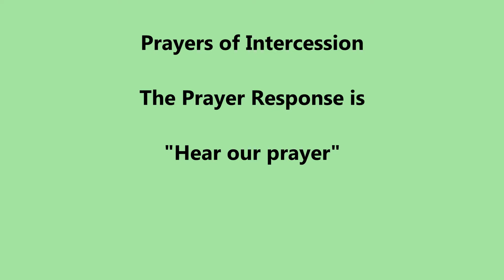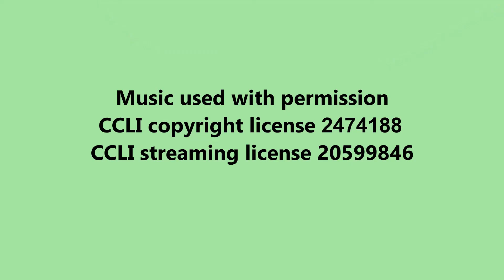Worship Service February 13 2022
You are welcome to join us as we continue our series about "Hearing God." This week we consider how God's words bring healing and wholeness into our lives.